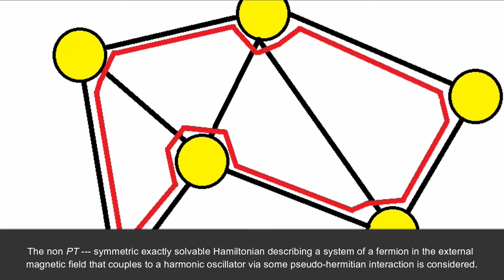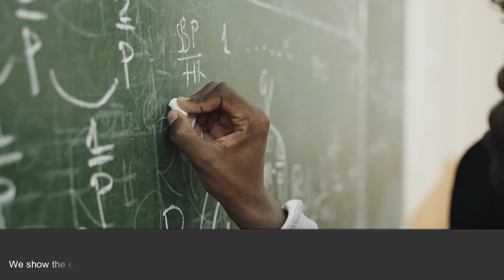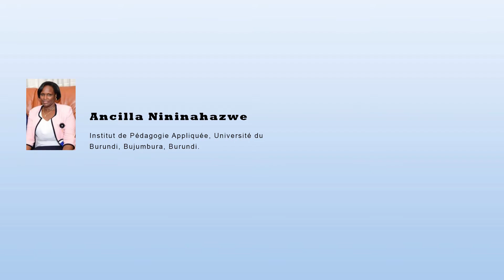Study about Pseudo Hermitian Matrix Exactly Solvable Hamiltonian